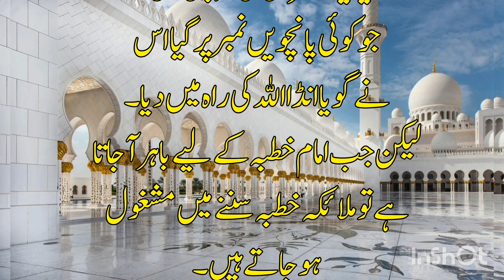jumme ke din sabse pahle masjid jane ka sawab | hadees nabvi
Yours queries

jumme ke din sabse pahle masjid jane ka sawab
juma k din sab se pahle masjid me jane ka sawab
juma ke din masjid jane ka sawab
jumma ke din masjid mei jaldi aane ka sawab
juma k din masjid me pehle jane k sawab
 juma ke din ki fazilat
jumme ke din pahle aane wale ka kitna sawab milta hai
 masjid me jaldi jane ka sawab jumme ke din sabse pahle aane wale ko kitna
juma ke din masjid jane ka tarika
 juma k din sab sy pahle masjid jane k ajaar
Juma Ke Din Pahle Aur Aakhir Me Masjid Aane Walon Me Kisko Kitna S
Juma ke Din Sabse Pahle Masjid
Pahunch Ne Walon Liye Khush_Kha

ilmi kitabi
ahle sunnat
hadees nabvi
sahih bukhari